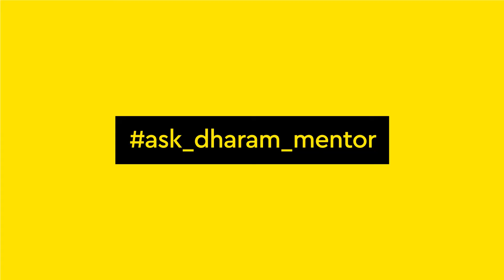Ask Dharam Mentor, Job Questions, design career, design thinking, job interview, design education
Dharam is a firm believer and advocates the ‘Good Design-thinking is Good Business.’ Regrettably, for a good number of people, the word 'design' equals drawing, painting, aesthetics, styling, etc. However, significantly fewer people can associate the correct definition of 'Design' equals to the 'Problem-solving' process.